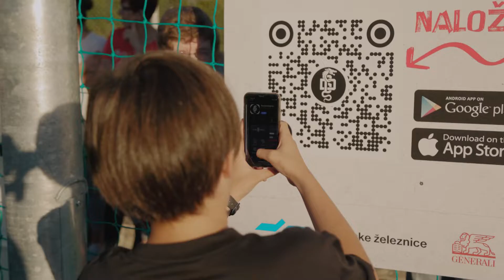Otvoritev košarkarskega igrišča Gorana Dragića v Laškem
Goran Dragić Foundation je letos otvorila že drugo košarkarsko igrišče, in mi smo bili, kot ponosni sponzor tudi tokrat zraven. Dekleta in fantje iz Laškega so že četrti v Sloveniji, ki se veselijo in trenirajo na pametnem igrišču podamdaigram.